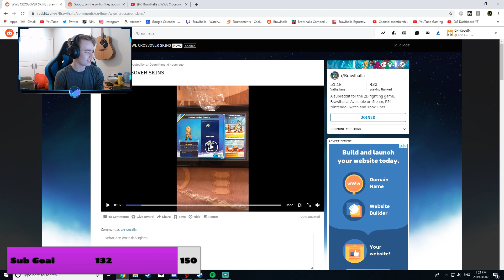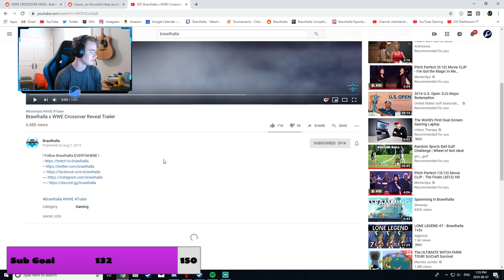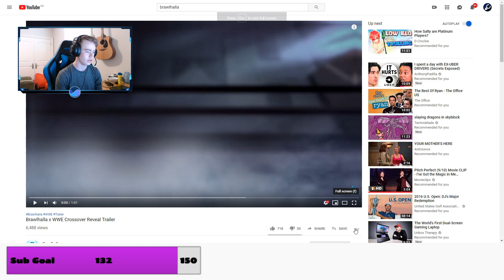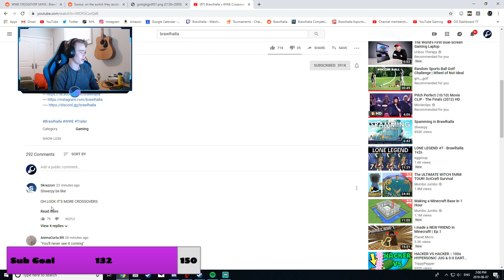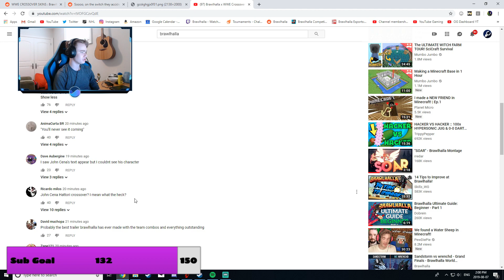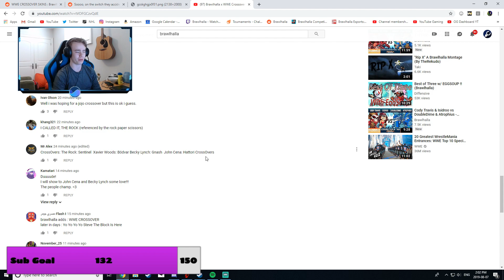NEW Brawlhalla WWE Patch Leaked! + Trailer Analysis!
Halocline Gaming
My Thumbnail Maker
Flipside
My Editors
Dominus